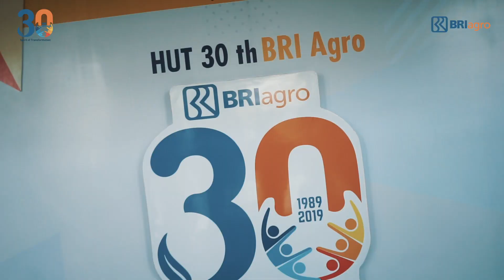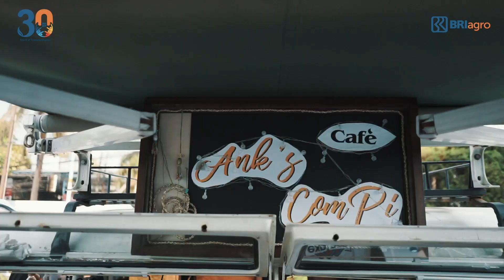HUT 30TH BRI AGRO - Spirit Of Transformation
Perayaan Ulang Tahun BRI Agro ke - 30